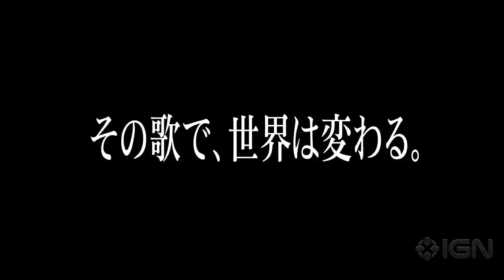Stella Glow Teaser Trailer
Meet the cast of the strategy RPG from developer Imageepoch as well as check out some gameplay.